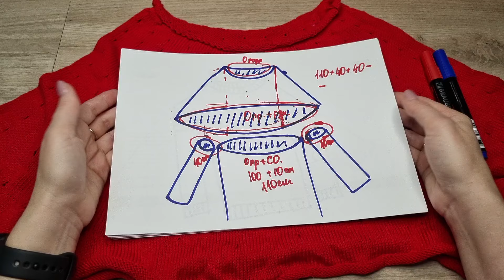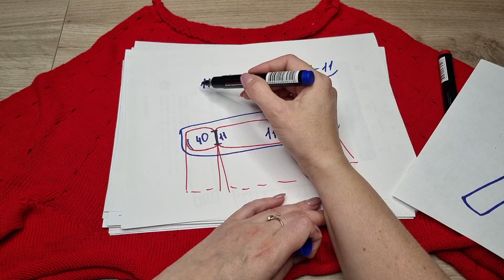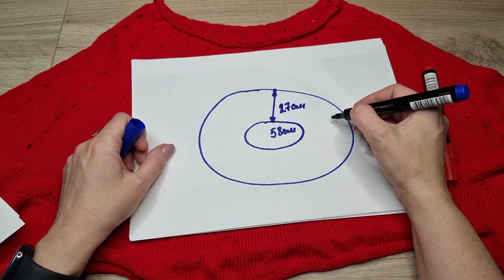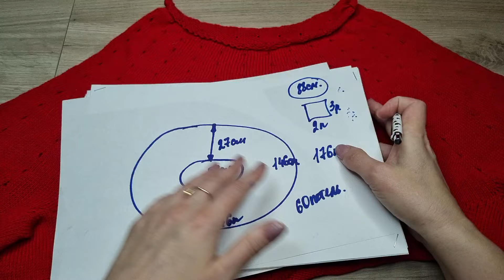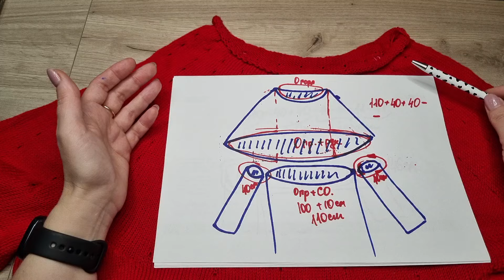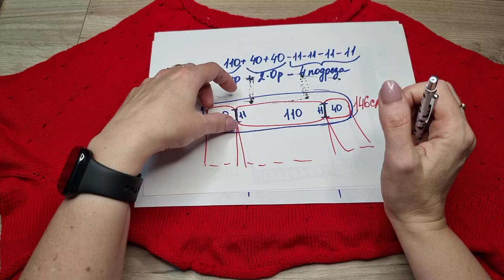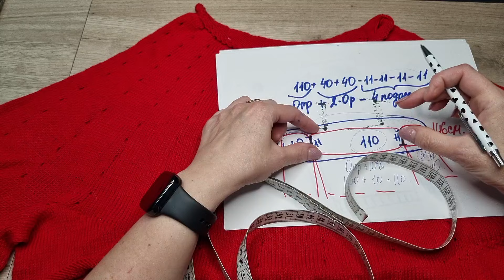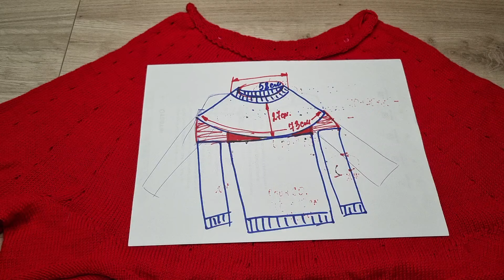УРОКИ В КУРУНОВСКЕ. КОКЕТКА. ЧАСТЬ 2